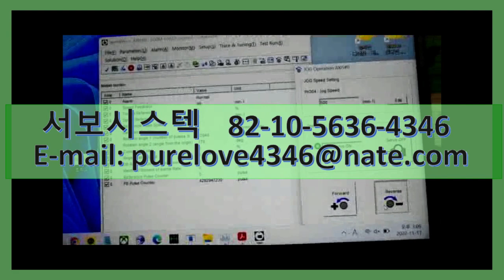YASKAWA SERVOPACK SGDM-60ADA SERVO REPAIR